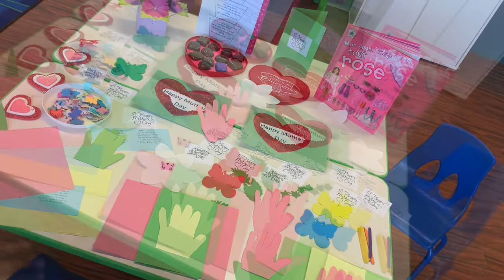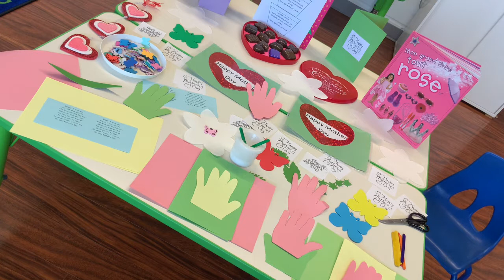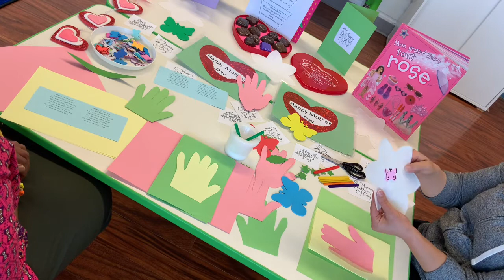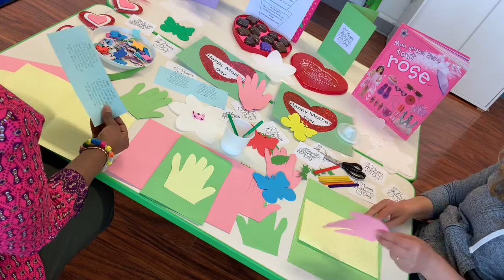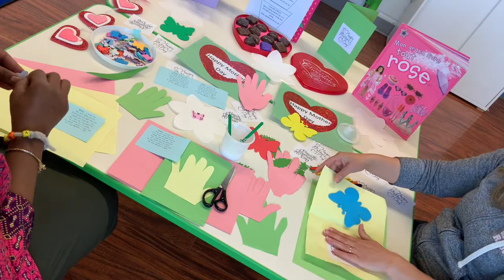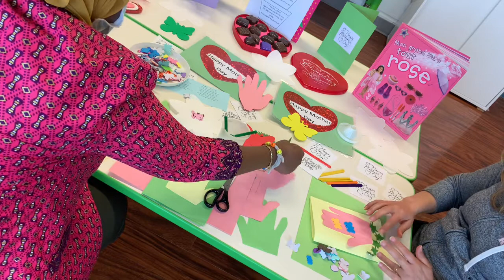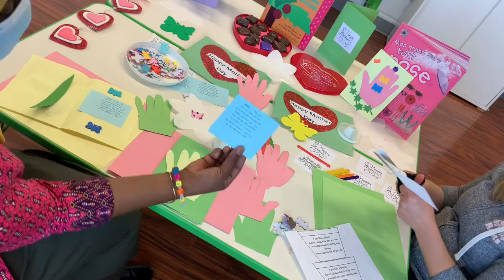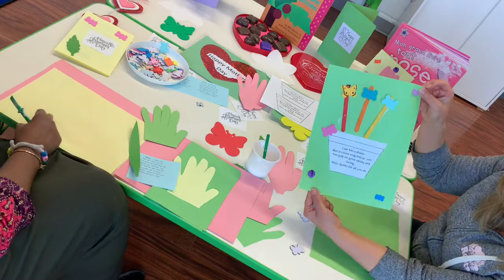Mother's Day Crafts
Today's video was created by Aisha and Huda and filmed at Franklin Horner.

During this video, Aisha and Huda are celebrating Mother’s Day, with a arts and crafts activity. Children will develop their fine motor skills, and art also allows for your child to expand their essential vocabulary. They will learn the names of different shapes, colors, and materials without it seeming like a chore or a memorization exercise😊Join us for more fun.